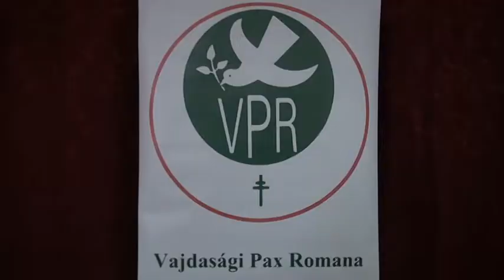2014 09 27 Kérdések és válaszok